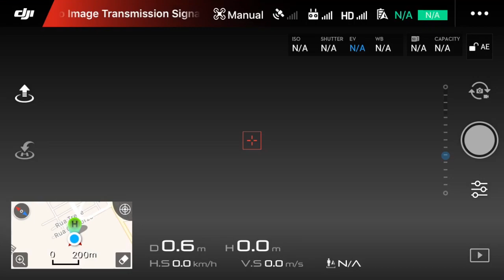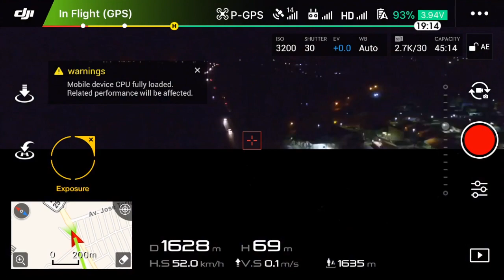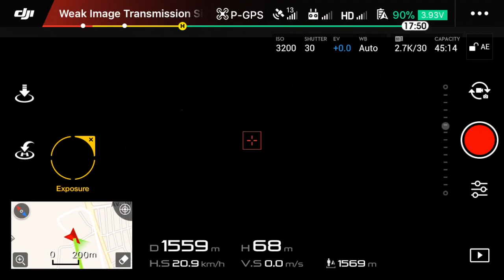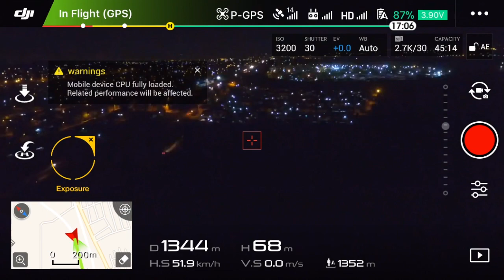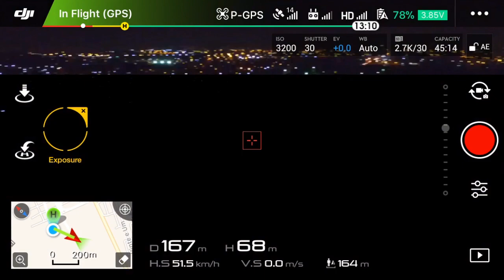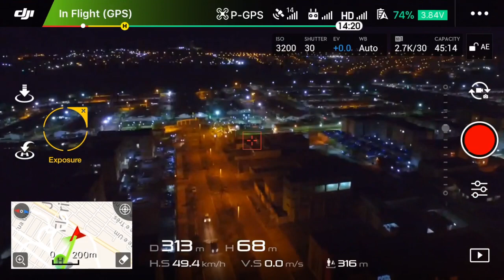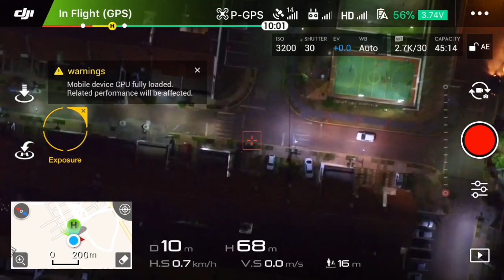Long Range teste telemetria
Long Range teste telemetria, video gravado no iPhone 6 usando iOS11
A qualidade é relativa a imagem que chega ao device.